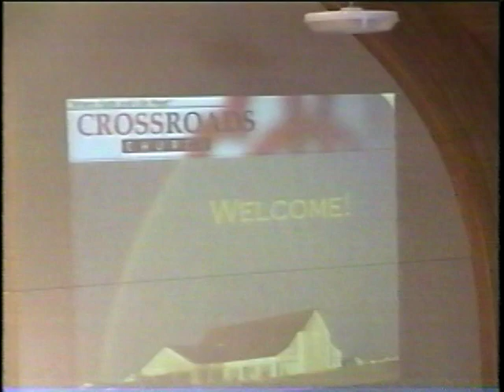2005-09-25: God's Plan for Sexual Intimacy | Men Are Clams, Women Are Crowbars - Communication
CROSSROADS Church is a Methodist church located in Lakeville, MN.  We appreciate you watching this devotion, and if you would Like this video and Subscribe to the channel it helps with the algorithms inside YouTube to get our channel more prominent in searches.

We have two campuses:
* Lakeville, located at 17671 Glacier Way, Lakeville MN
* Inver Grove Heights, located at 5590 Babcock Trail, Inver Grove Heights, MN

If you are able to and would like to continue to support CROSSROAD's ministry, you can do so here using our tithe.ly